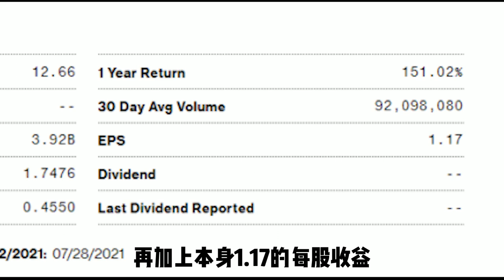枯木逢春还是垂死挣扎？ 大举进军新能源的福特还值得期待吗？